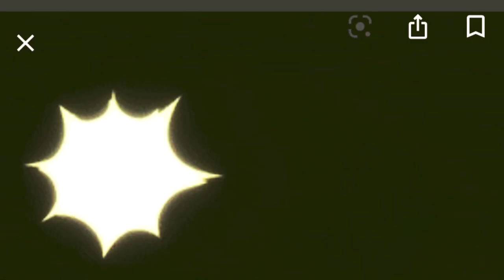Mao Mao: Sings Kung fu fighting by Carl Douglas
Awesome fun song 👏♥️